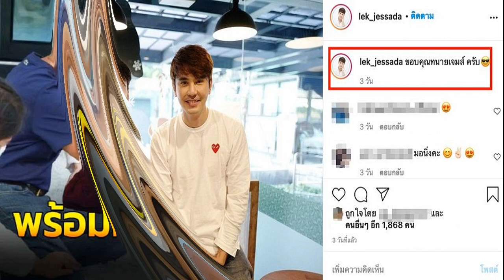เซอร์ไพรส์ ก็อตริชชี่ เปิดตัวคบกัน ลงภาพคู่หวานทะลุเฟรม